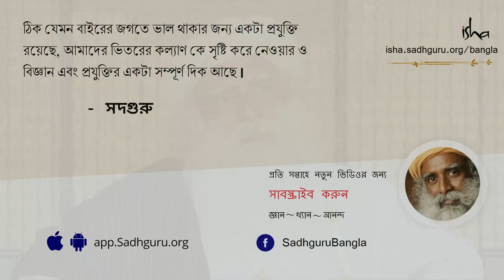সুস্থ ও প্রাণবন্ত ভাবে বাঁচার একটি সহজ উপায় | “Yogic Superfood” Part 2: For High Energy Levels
এই ভিডিওটিতে সদগুরু আমাদের শরীর সুস্থ ও প্রাণবন্ত রাখার একটি সহজ উপায়ের কথা বলছেন। এখানে ভিডিওতে সদগুরু আরও একটি এমন খাবারের কথা বলছেন যা আপনার বুদ্ধি বাড়াতে সাহায্য করবে।